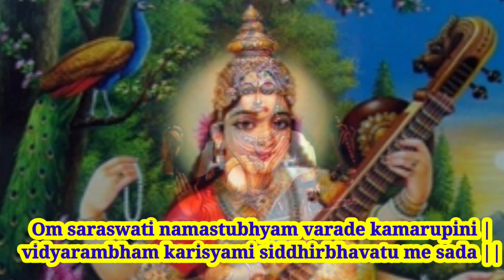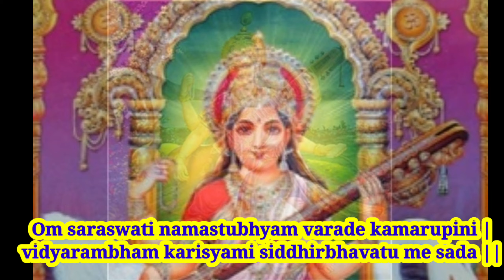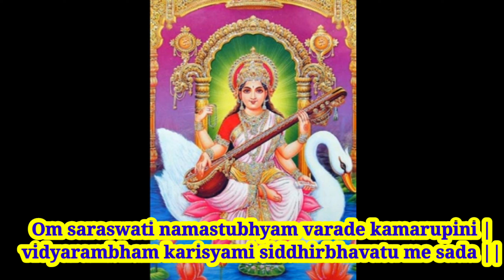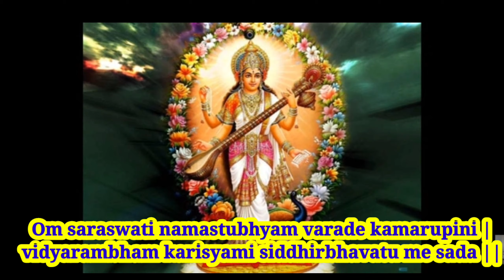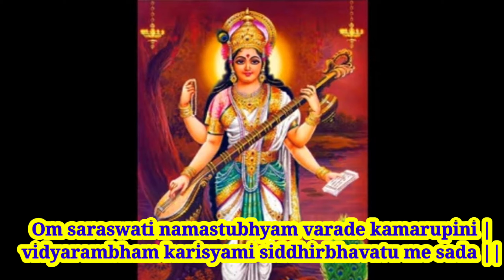Saraswati Namastubhyam 21 times Lyrics in English | Sri Saraswathi Sloka | Vidya Mantra for Students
Saraswati Namastubhyam Varade Kamarupini
Vidyarambham Karsihyami Siddhir Bhavathu Mey Sada

Saraswati – Goddess Saraswati
Namastubhyam – My salutations to you or I bow to you
Varade – Bestow me all my wishes
Kamarupini – O the form of Ultimate passion or beauty of wish-fulfilling nature
Vidyarambham – I am starting my studies (Vidya- study, Armbham – starting)
Karsihyami – I am going to do it
Siddhir – (with the) Power of accomplishing a task.
Bhavathu – Bless
Mey – Me
Sada – Always